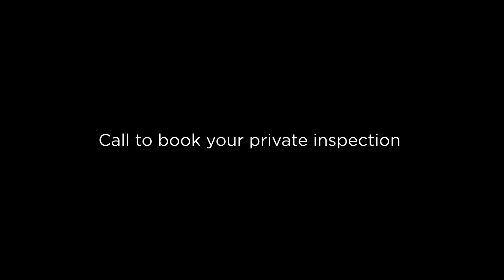25 Charles St Abermain